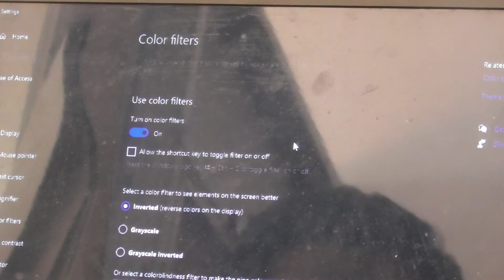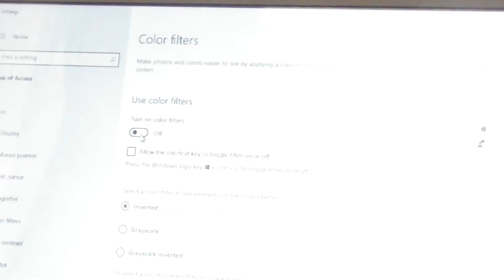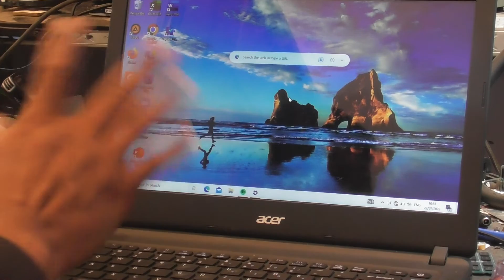Tampilan Windows 10 Jadi Negatif Kaya Klise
Solusi mengembalikan Tampilan Windows 10 Jadi Negatif seperti Klise zaman dahulu ke tampilan normal.
masalah seperti ini bukanlah masalah serius, namun jika tida tahu solusinya tentu saja akan menjadi masalah serius, simak solusinya di video ini.